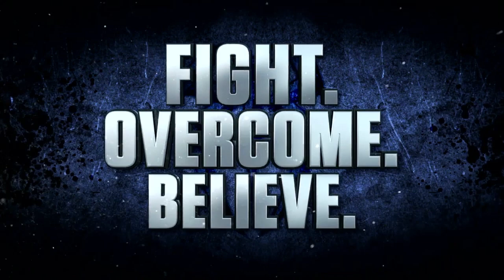WWE 2K20_Town Cupboard (Part 1)